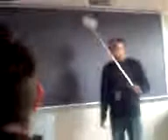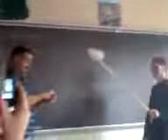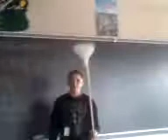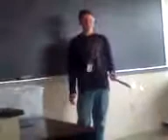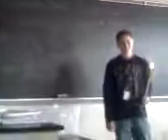firee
science lab